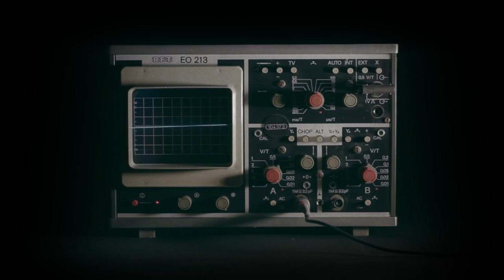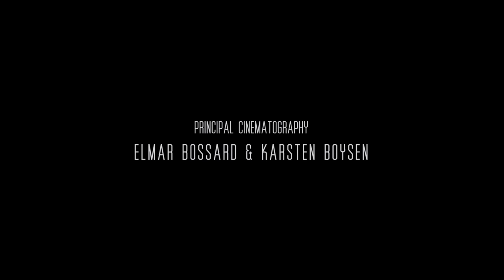ISENSEVEN - Alex Tank in "A WAY WE GO"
Alex Tank in a conceptual feature of our full length film: "A WAY WE GO"

Art Direction: Tom Elliott & Simon Reichel
Cameo Appearance: Gido Gföllner
Principal Cinematography: Elmar Bossard & Karsten Boysen
Additional Cinematography: Tom Elliott & Jakob Preischl
Still Photography: Dominic "Howzee" Zimmermann, Ruedi Flück, Steffen Kornfeld, Benny Urban, Alex Tank
Title Graphic: Michael "Mixen" Wiethaus

Music: Wampire - "The Hearse" from the Album "Curiosity" (Polyvinyl 2013)
Support the artists and buy their music: